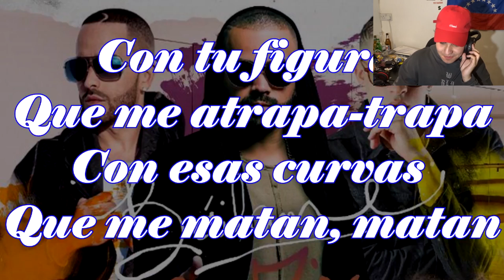El TRAPPP analizado brutalmente por Elgringogb